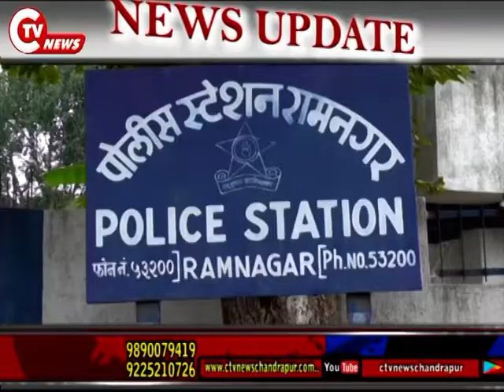रामनगर पुलीस ने जप्त कि गई अवैध शराब को नष्ट कीया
CTV News 30 Sep 2019